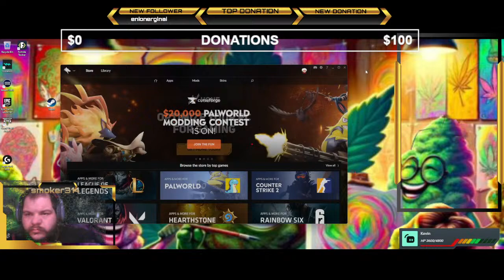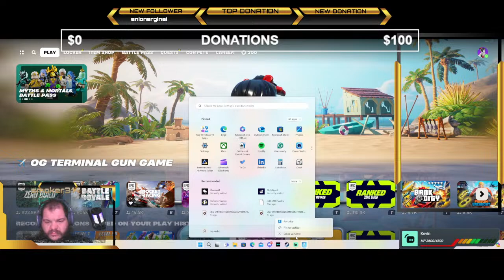FORTNIGHT/TOWNSEND RP/BILLY SMITH/TOWING